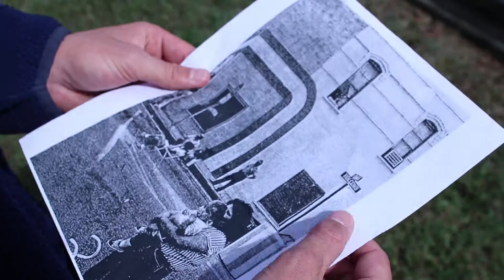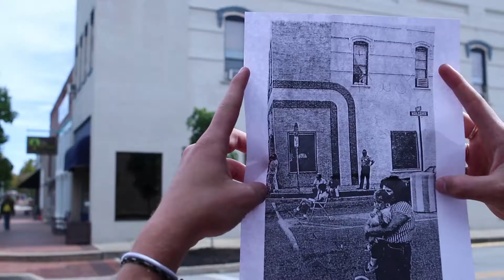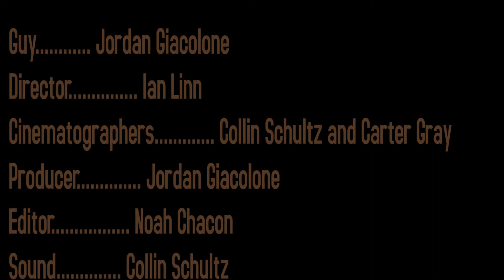OMAF 18 | 3 Minute Film | 2nd Place | Fayetteville High School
3 Minute Film - Fayetteville High School - Ian Linn, Carter Gray, Noah Chacon, Collin Schultz, Jordan Giacalone